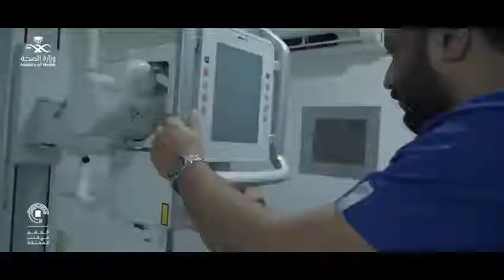Optima Technic & Saudi Moh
Suudi Arabistan sağlık bakanlığı tarafından kullanılan Mobil Klinik Araçlarımız - Mobile Clinics used by the Saudi Ministry of Health - @mobileclinic